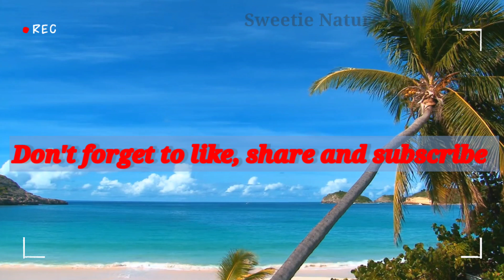Uncovering the Beautiful Journey of Glowing Dreams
I publish different types of nature videos here. Support me for motivation. If any enquiries contact below 👇

Instagram username: @anup341494
Twitter username: @AnupDas95648362

Come along on a captivating journey through some of the most beautiful places on earth. A visual joy that transports you to magnificent beaches, lush forests, and tranquil landscapes is "Glowing Dreams: A Beautiful Journey." As you watch this enthralling video, lose yourself in the beauty of nature and allow your dreams to come true.

Scene Details: -

1) Bora Bora Beach
2) Maldives
3) Seychelles
4) Rio de Janeiro, Brazil
5) Bali, Indonesia
6) Santorini, Greece
7) Phi Phi Islands, Thailand
8) Tulum, Mexico
9) Fiji
10) Amalfi Coast, Italy
11) Mykonos, Greece
12) Zanzibar, Tanzania
13) Whitehaven Beach, Australia
14) Waikiki Beach, Hawaii
15) Tofino, Canada

4k video
Beautiful
Journey
Adventure
Nature
Landscapes
Beaches
Exploration
Mesmerizing
Serene
Dreamy
Visual
Destinations
Tranquil
Scenic
Captivating
nature video 4k
best 15 beaches in the world
Nature wonder
travel video 4k
YouTube beaches video 4k
beach volleyball
snorkeling video
honeymoon on the beach
Bora Bora beach
Maldives
Rio De Janeiro in Brazil
Tofino beach
Fiji beach
Bali Indonesia
Santorini Greece
Phi Phi Islands  Thailand
Tulum beach Mexico
Amalfi Coast Italy
Mykonos Greece
Zanzibar Tanzania
Whitehaven Beach  Australia
Waikiki Beach Hawaii
Seychelles
Sun bath at beach
hotels in beach
fishing at beach
travel at sea beach
awesome beaches scenes
video 4k
nature video
fotografy
wine shop at beach
Sweetie Nature with Anoop

Before taking any steps, do let me know please.